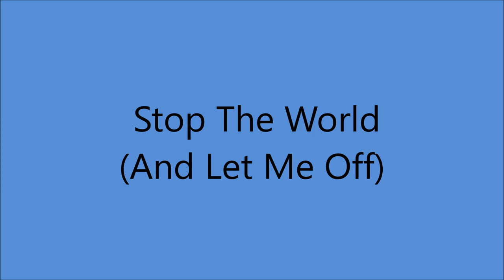Carl Belew - Stop The World (And Let Me Off) - (1957).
[Composer Credits to Carl Belew -  W.S. Stevenson*.].
* W.S Stevenson aka Bill McCall President of 4 Star Records Never wrote a song in his life but for changing ONE WORD he wanted Composer Credit and Royalties.

Issued on 4 Star 1715 A. and EP 34 (1958).

Recorded 17 December 1957  Bradley Film And Recording Studio 804 16th., Ave., South, Nashville, TN -
Carl Belew (vcl solo/gt) ...others unknown

Born Carl Robert Belew in Salina, OK  (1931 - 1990)

Composer "Am I That Easy To Forget"
                  "Lonely Street"
                   "What's He Doing In My World"

1976 Nashville Songwriters Hall of Fame